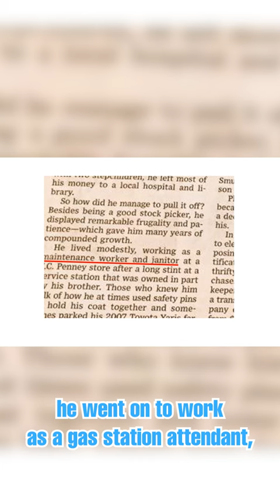Ronald Read - Dividend Growth Investing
Ronald Read was the epitome of a diligent investor.  He shows the power of frugality and the role that it plays in building wealth.